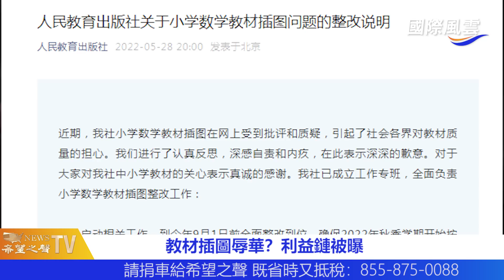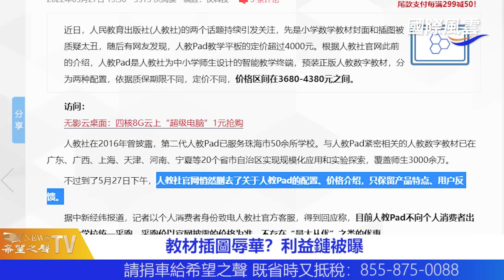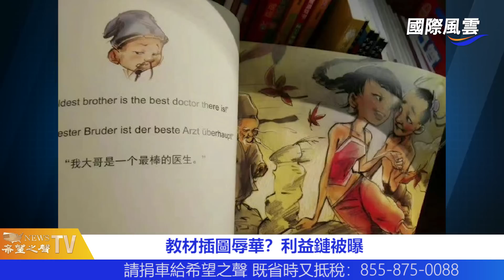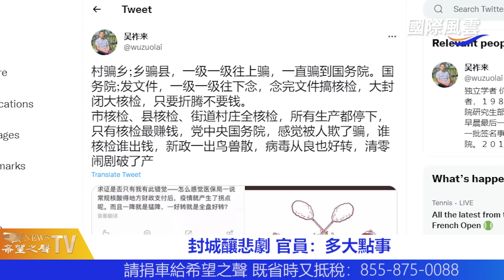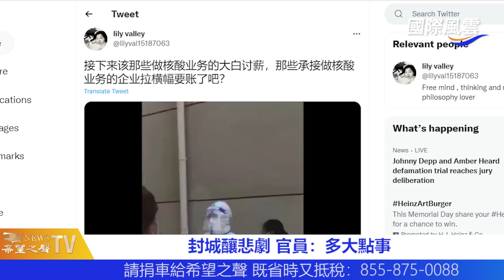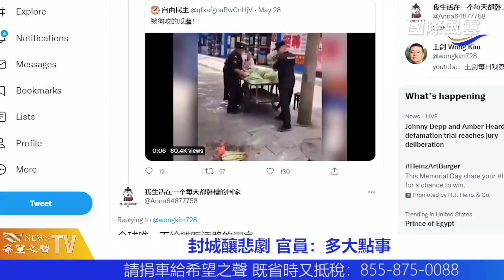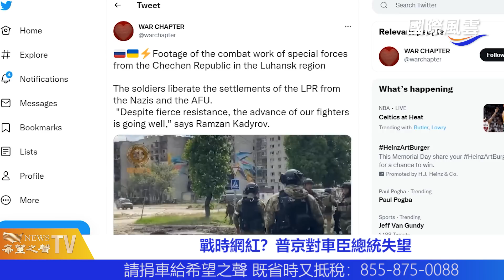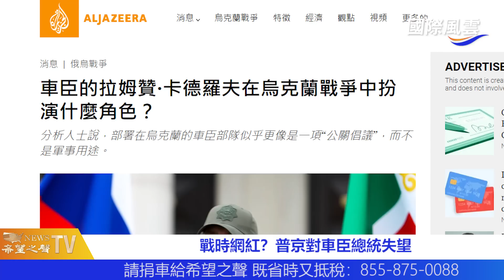课本里的秘密 國際風雲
逆轉